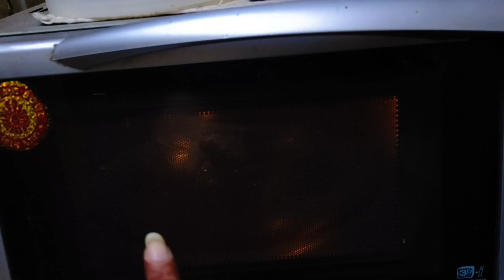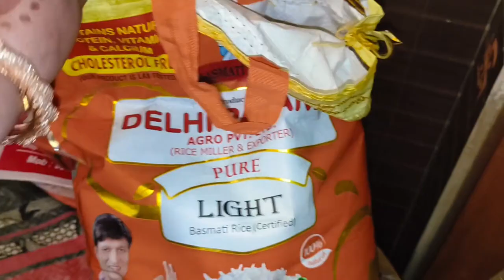Honey nhi laya paneer ritika ko khani padi chatni🤨||Vlog-559